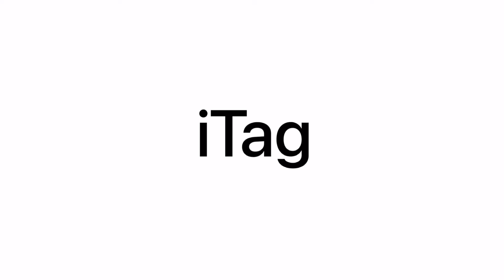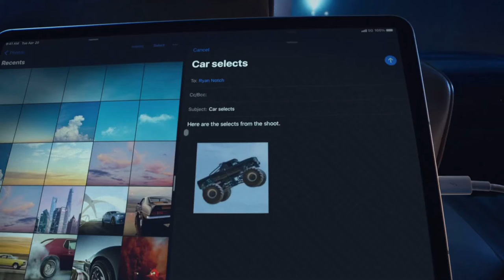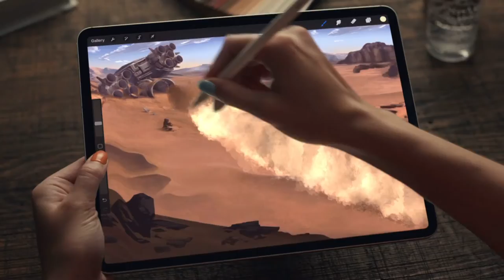TG Films: The Apple Event 420 Edition